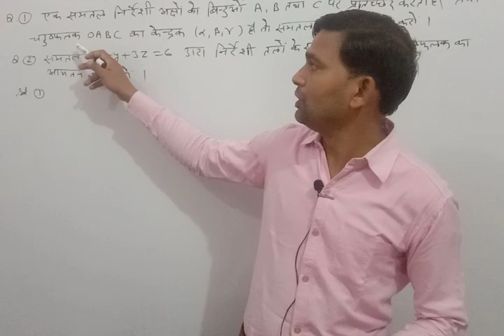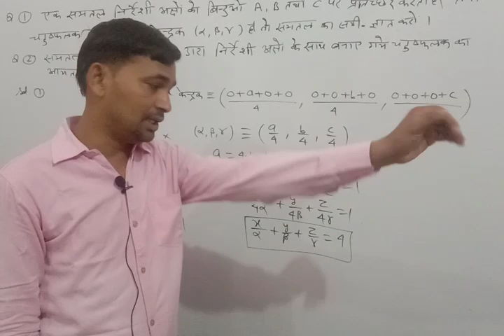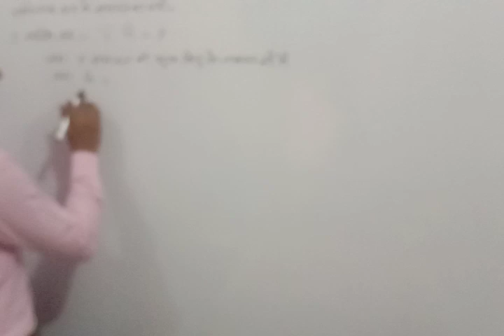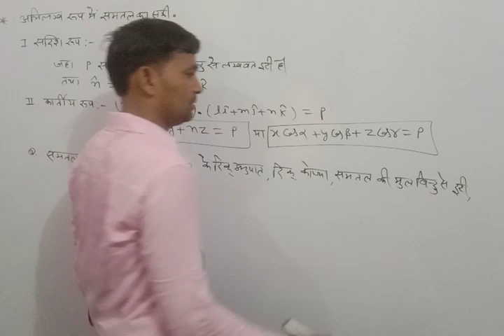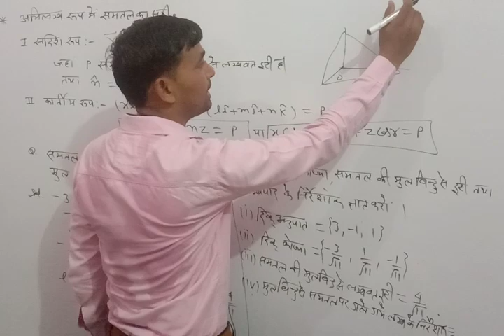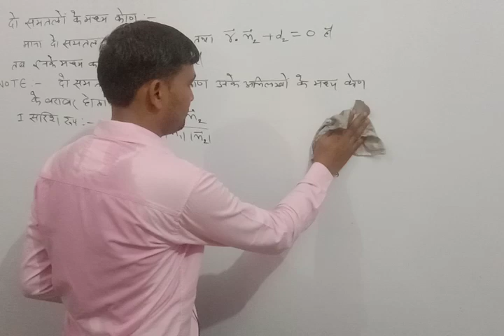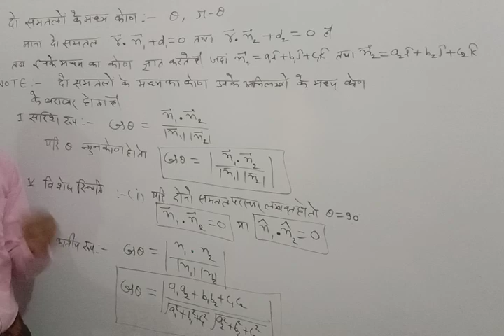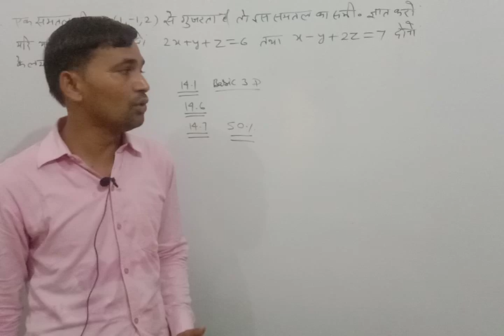3D(12th with IIT-JEE plane in normal form & angle b/w two plane's L-4) by praveen sir